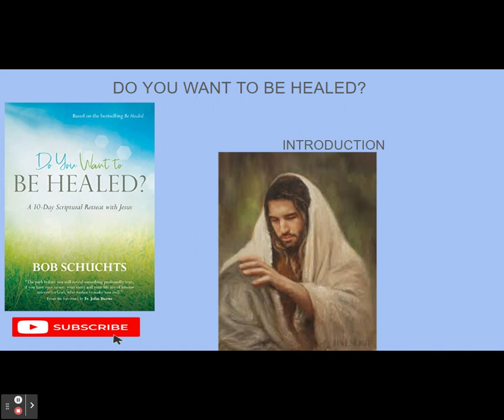DO YOU WANT TO BE HEALED? INTRODUCTION